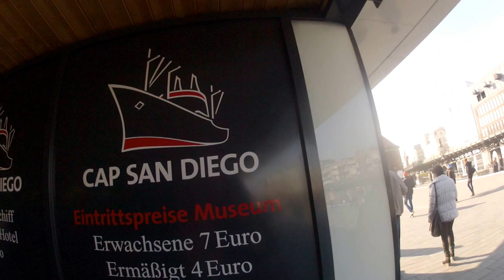10.- 15 lugares más bellos del Puerto de Hamburgo 2016 CAP SAN DIEGO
me encantaría conocerte y si deseas algún video de este maravilloso lugar, lo hago!!! El Puerto de
Hamburgo es uno de los más lindos del mundo, pues tiene mucho
por ver y visitarlo es un placer en todo sentido, de caminar, tomar sol, ver barcos, cruceros,  barcazas, restaurants y muchos músicos y restaurantes típicos